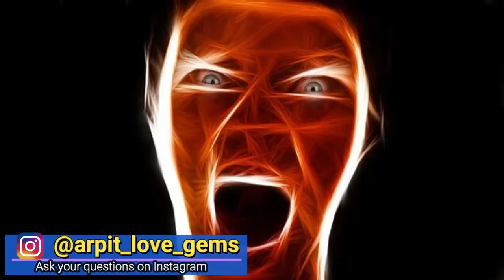IT'S HER CHOICE - GHANTA! AISI SOCH KO 4 THAPPAD LAGANA CHAHIYE || Neha Dhupia || Roadies Revolution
I

My Gadzets:

1. Mic I use for recording

2. Laptop I use for editing

3. Phone I use

4. Earphones I use

5. Keyboard I use

6. Mouse I use

7. DSLR Camera I use